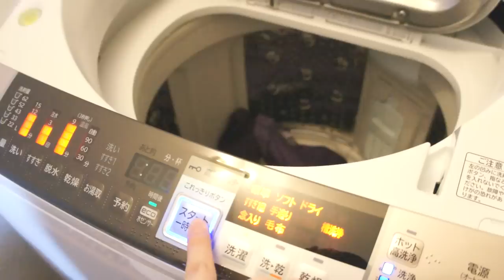Refashion DIY Lunch Bag Clutchㅣmadebyaya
Sewing + Refashion DIY Tote Bag to Lunch Bag Clutch

Thrifted Transformation ✂️ Step by Step Tutorial
リメイクDIY + 핸드메이드 DIY 가방 리폼하기
舊衣大改造🌿 Reciclaje ♻️ DIY Clothes Life Hacks